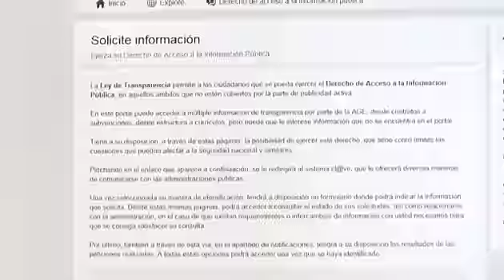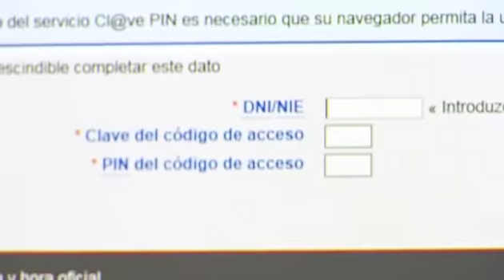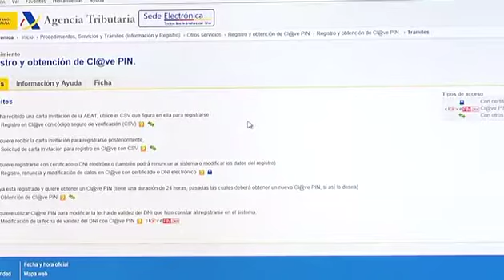Envíe sus preguntas... si puede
El portal de la transparencia permite solicitar información. La Administración tiene que responder en 30 días. Lo complicado es conseguir registrarnos para enviar nuestra pregunta. Misión imposible...